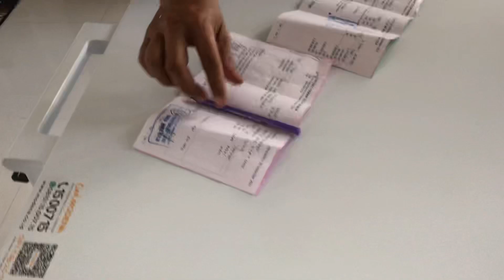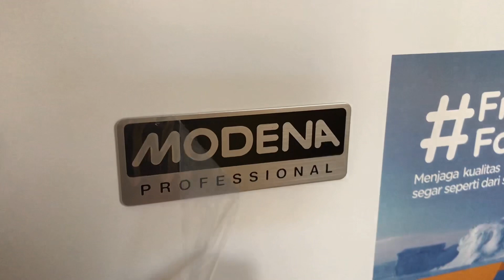UNBOXING DEEP FREEZER BARENG MAMI YUK,MERK MODENA MD 0106 W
deep frizer modena